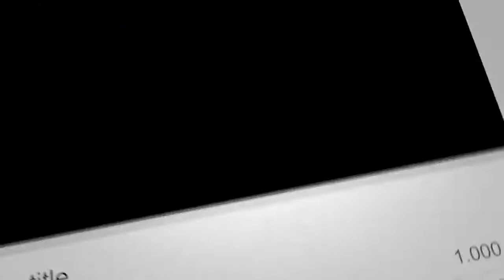സ്വന്തം ദേഷ്യത്തെക്കുറിച്ചു മനസ്സ് തുറന്ന് പൃഥ്വിരാജ് | PRITHVIRAJ INTERVIEW| PAPPADAM MEDIA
In this Video Prithviraj opens his mind about his anger and language ..!!